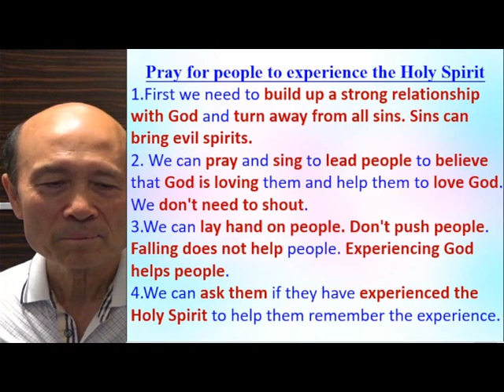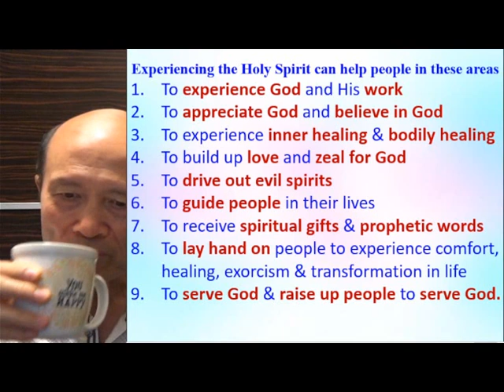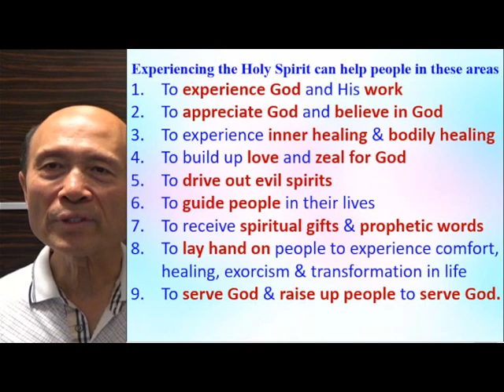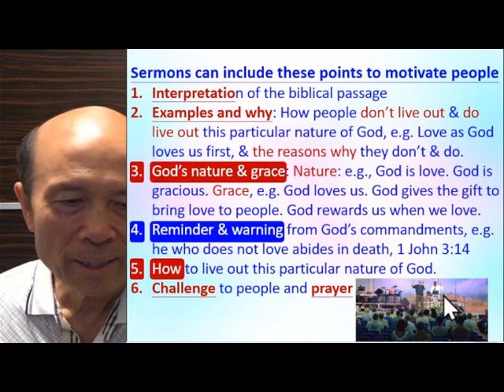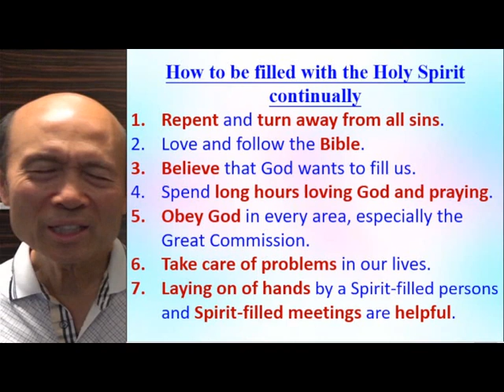Help people to experience the Holy Spirit & serve God with anointing (C) -Pastor Yip 2023-04-28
Help people to experience the Holy Spirit & serve God with anointing (C)

請肯定戶口名字是：Global Fire Missions Ministries Limited.

1. 與主的關係：怎樣建立與主相愛的關係，怎樣從主的愛得力，怎樣深信神的供應和計劃。
2. 處理生命：怎樣不被人、罪、負面思想情緒和潛意識、婚姻和生活的問題、和侍奉的問題影響。
3. 進入不同層次的侍奉：侍奉可以由簡單的生活見證，到建立別人的靈命，或進入策略性的侍奉。

《輕鬆得勝》的特色：
1. 一目了然：簡單知道怎樣處理和發揮生命。
2. 有實際可行的方法：我和很多人曾20年實際地應用。
3. 可以輕鬆喜樂地得勝：可以在恩典中輕鬆喜樂地處理任何問題，不需要在壓力下成長。因為耶穌的軛是容易的，而神喜悅我們任何真心的努力。
4. 活出《輕鬆得勝》並不太難：處理和發揮生命並不是遙不可及。